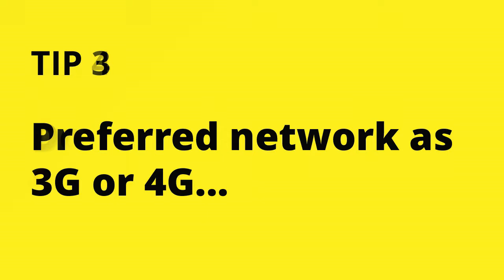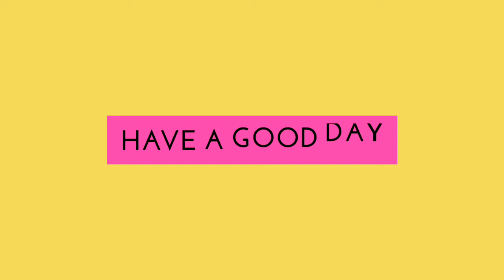How to increase internet speed in bengali | iSmart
It's very easy. Just do it now.
More tutorials on 'Technical Boy'
How To Create A Youtube Channel And Earn Money (FULL TUTORIAL) | Step by step | Technical Boy

Hey, I'm Aneeke Purkait from 'Technical Boy'

i smart
ismart